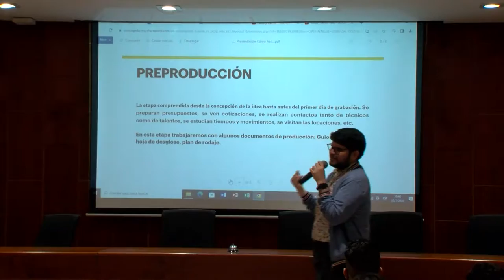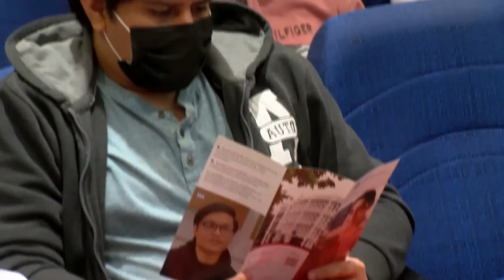AGENDA UNIVERSITARIA - PROGRAMA 22 DE JULIO 2022